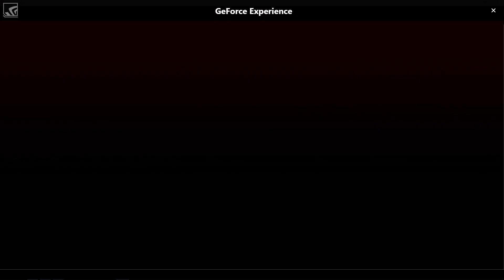mousey moop new level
I put an infusion set in my body and instead of insulin I pump mayonnaise into my body